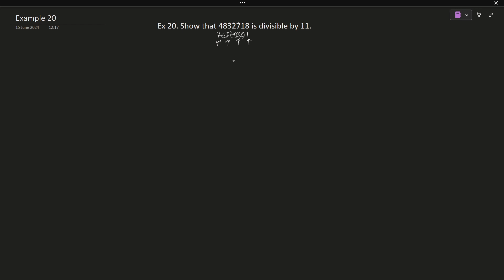Example 20 | Number System | Quantitative Aptitude | S Chand | RS Agrawal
rs agarwal aptitude videos,
rs aggarwal math book solution,
rs aggarwal,rs agarwal book solution,
rs agrawal math,r s agarwal aptitude book solutions,
rs aggarwal maths solution,